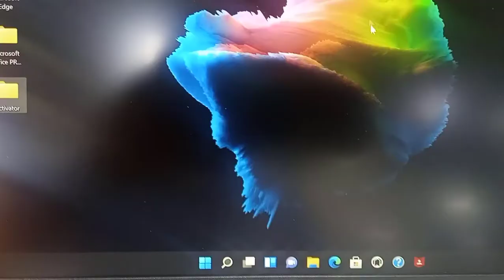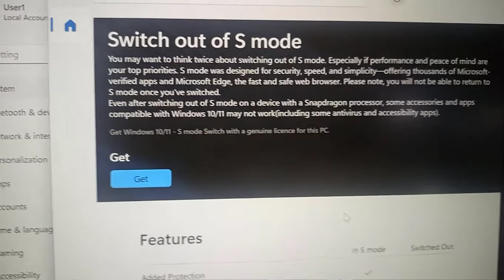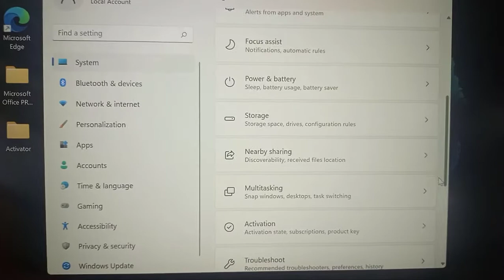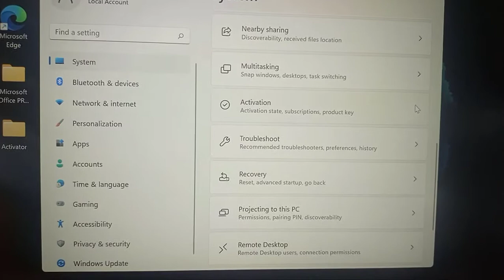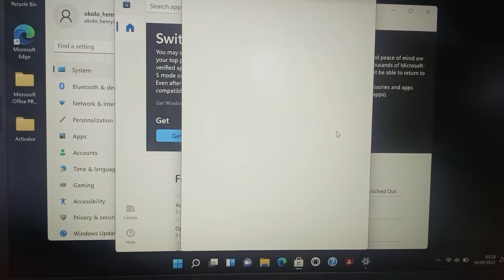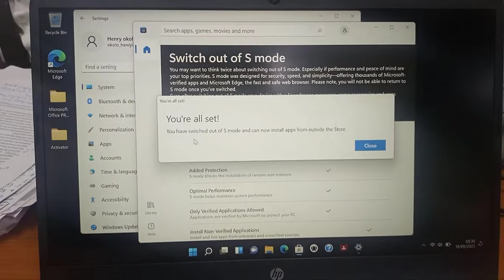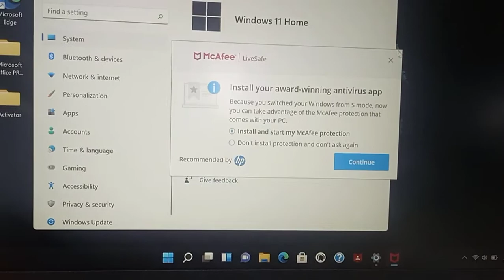How To Switch Out Of S Mode In Windows 11: Security And Performance Message In Windows 11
This is a training video on Windows 11.  It solves this message "for security and performance, this mode of windows only runs Microsoft verified apps"

Windows 11 Home  in S mode is designed for security and performance. Only apps from the Microsoft Store are installed. If you want to install an app that isn't available in the Microsoft Store, you'll need to switch out of S mode.

This video responds to questions like
How do I get Windows 11 out of Switch Mode?
Can I  use Chrome In Windows 11 S mode